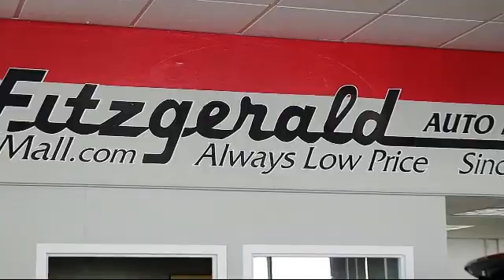2019 Toyota RAV4 SUV LE AWD (Natl) Gaithersburg Germantown Clarksburg Rockville Urbana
2019 Toyota RAV4 SUV LE AWD (Natl) Stock Number: 11609A Vin:2T3F1RFV5KC052769.